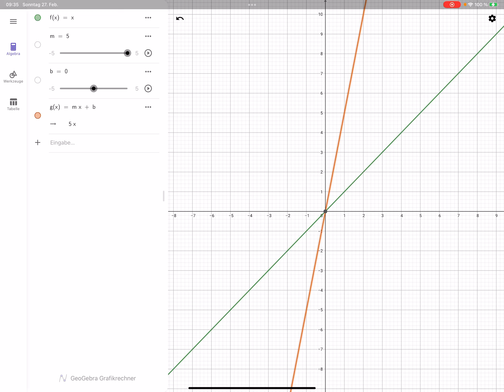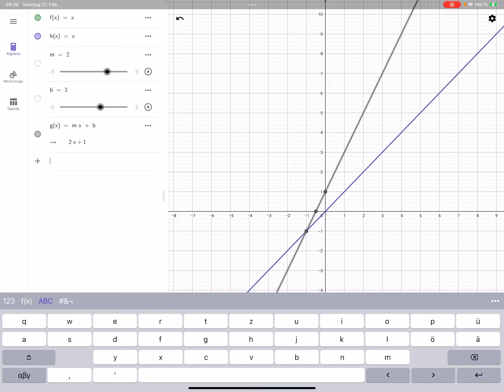GeoGebra, Lineare Funktionen, Bedeutung von Steigung m und y-Abschnitt b, Graphen zeichnen